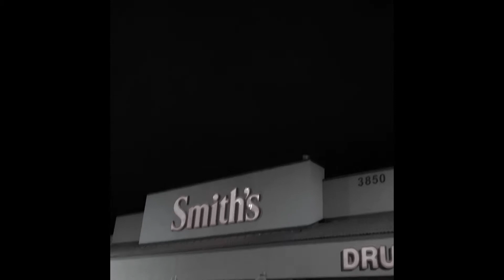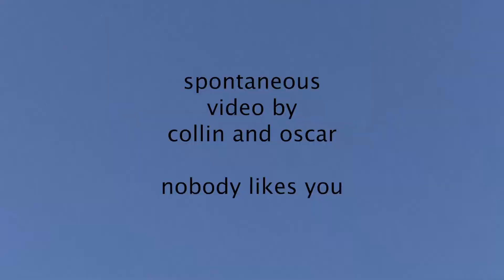Three Walls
A collection of three different videos from three different times to make up for my lack of content.
Edited by Oscar.